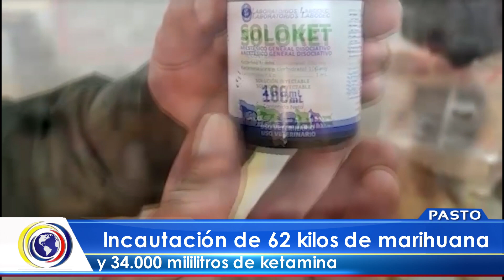CNCNoticiasPasto| Incautación de 62 kilos de marihuana y 34.000 mililitros de Ketamina